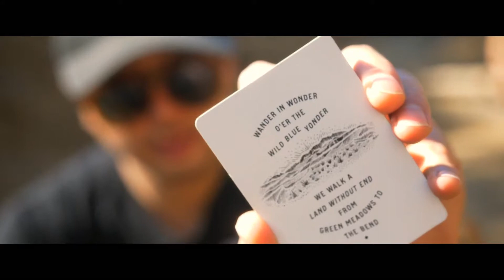Deluxe Lone Star Playing Cards by Pure Imagination Project at AlbericoMagic.com